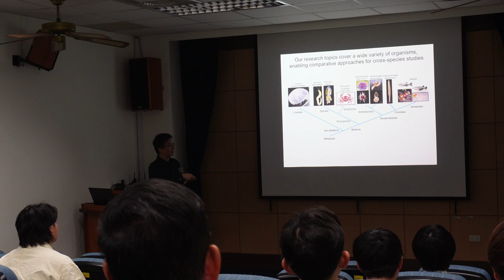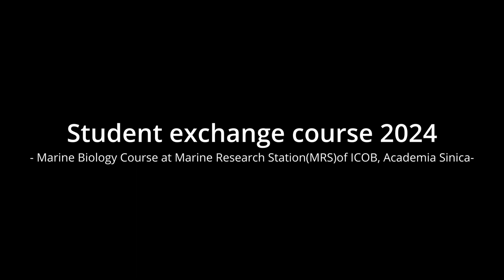Day 2 Part 1: Student exchange course 2024 at Yilan Marine Research Station; Kitasato Univ. students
二日目の映像の前半戦。午前のレクチャー、昼食、マガン潮間帯でのサンプリングの様子を古川先生がGoproで撮影した様子がメインです。